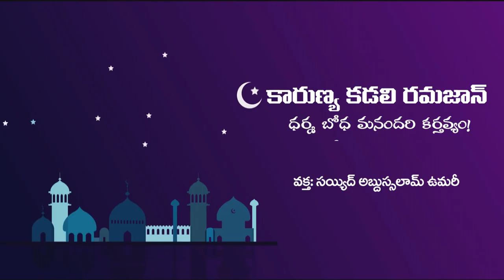ధర్మ బోధ మనందరి బాధ్యత / Dharma teaching is the responsibility of all of us